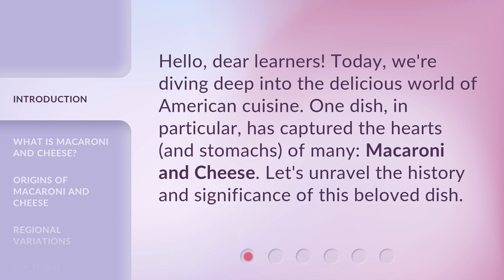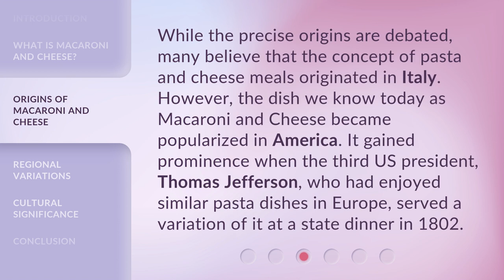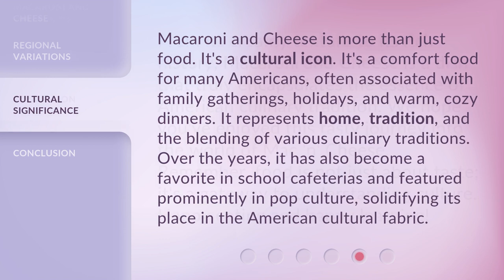American Delight: The Tale of Macaroni and Cheese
Macaroni and Cheese: A Delicious American Delight • Unravel the history and significance of the beloved dish, Macaroni and Cheese. Explore its origins, regional variations, and cultural significance as a comfort food for many Americans.

00:00 • Introduction - American Delight: The Tale of Macaroni and Cheese
00:29 • What is Macaroni and Cheese?
00:55 • Origins of Macaroni and Cheese
01:24 • Regional Variations
02:01 • Cultural Significance